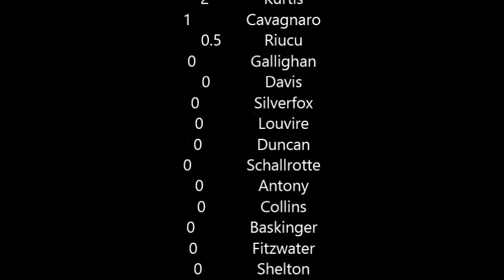Season 17 ARCSOA Elite Series Round 3 of New York @ Watkins Glen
ARCSOA takes on the full Watkins Glen circuit. However, weather hasn't been nice to the paddock.